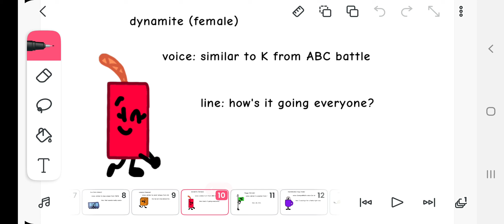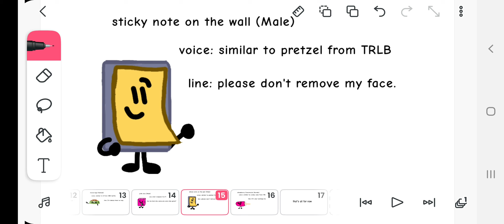voice auditions for my new show